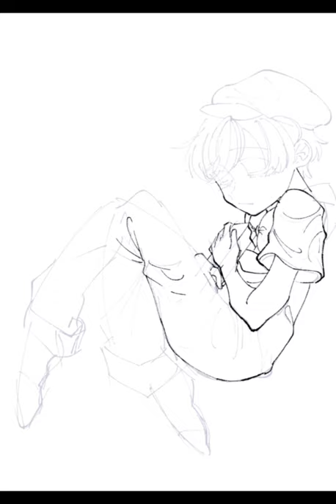【あはれ!名作くん】松田名作誕生日絵メイキング